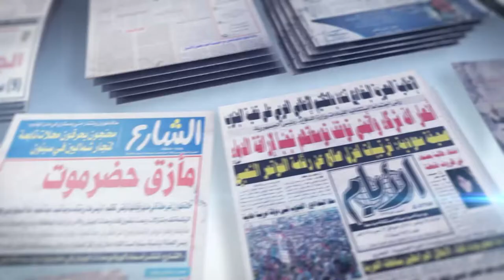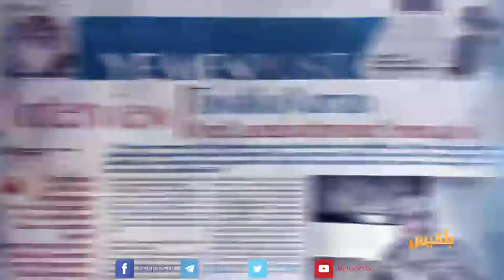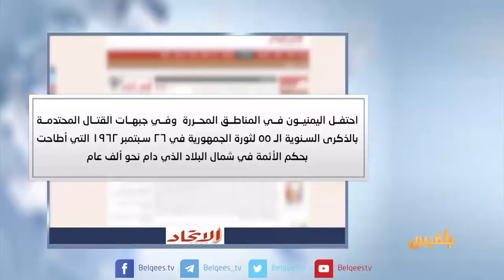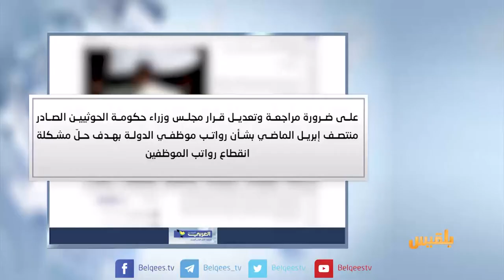كشك الصحافة | 27 - 9 - 2017 | تقديم: نضال الشبان